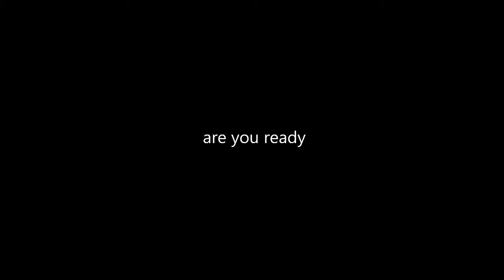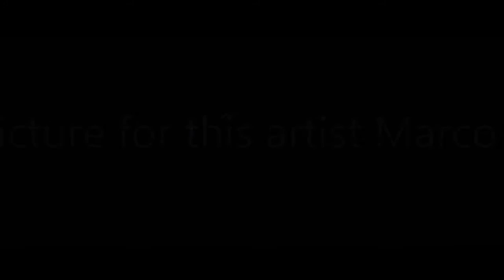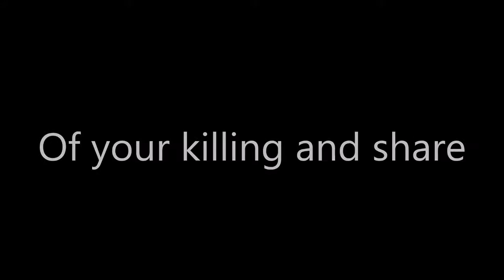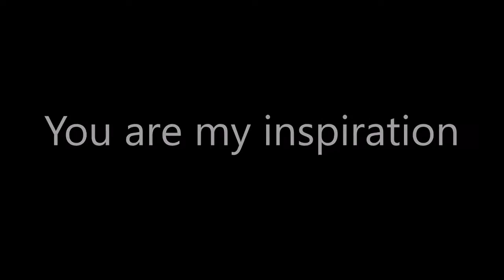Marco Hansen TRUE BLUE OFICIAL release Streaming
Sonhe alto e para sempre, sonhos felizes de realizações, do positivo, do sim ... sem tempo a perder, é para frente que se anda, com a 'força' dos seres do Universo e certezas